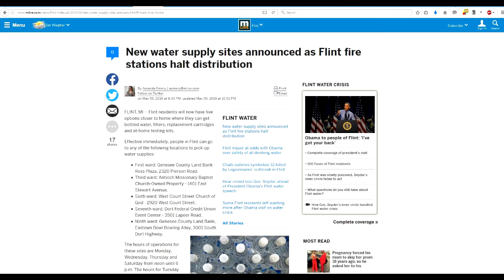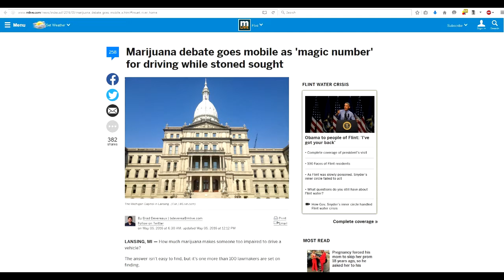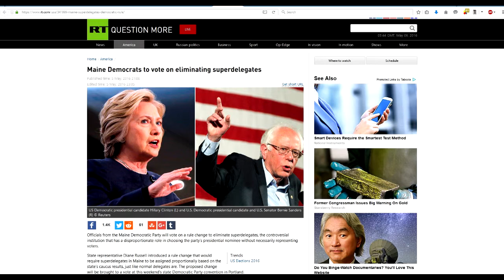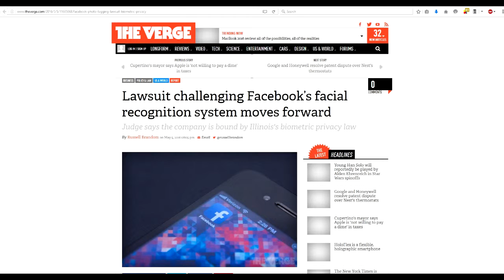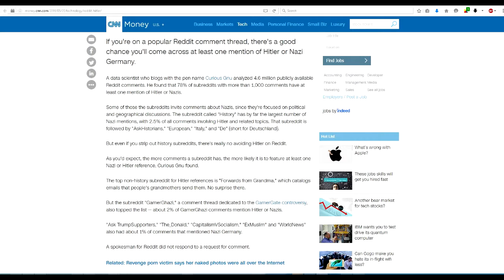The Daily Abbreviated News on WKUF 94.3 Flint - 6 May 2016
The Daily Abbreviated News
on WKUF 94.3 Flint - 6 May 2016

-New Flint water distribution locations
-Marijuana debate moves forward in state senate
-Democrats may eliminate super-delegates
-Warfarin possibly linked to dementia
-Facebook facial recognition lawsuit
-Godwin's law proven on Reddit